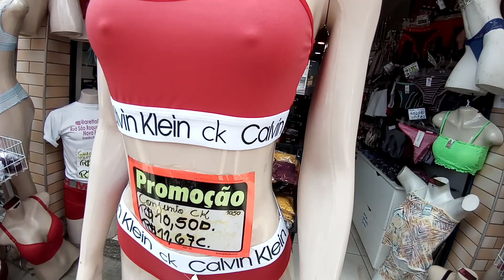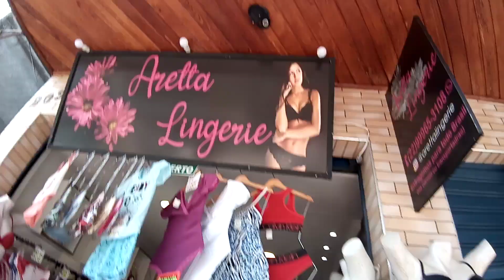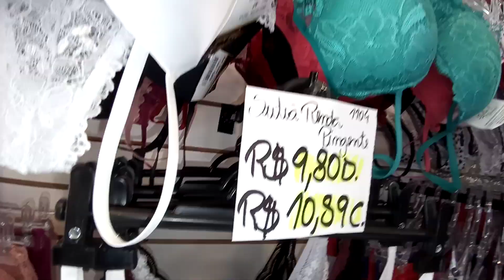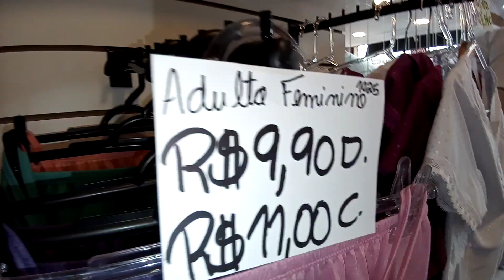Aretta Lingerie depósito de calcinha e PlusSize preço barato de moda intima whats(22)99965-3108